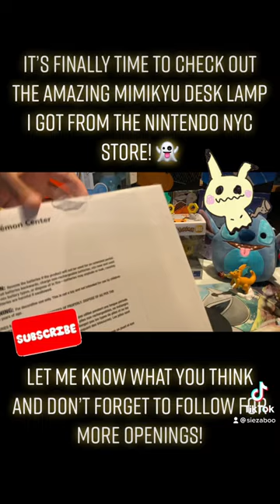Siezaboo Shorts! Checking out the Mimikyu Desk Lamp from the Pokémon Center! 👻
Follow me on Whatnot! I sell Fire Emblem Cipher, Pokemon, and Animal Crossing Cards!